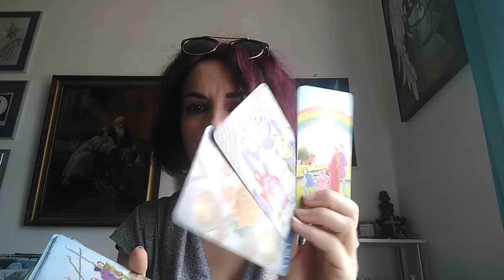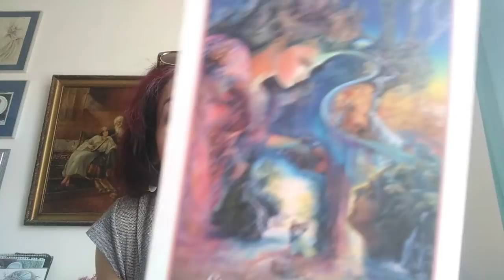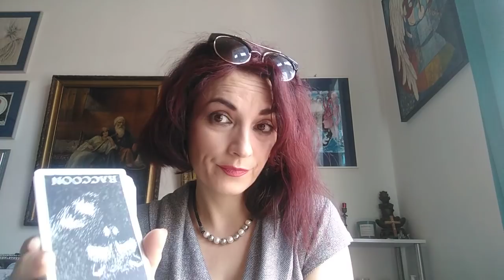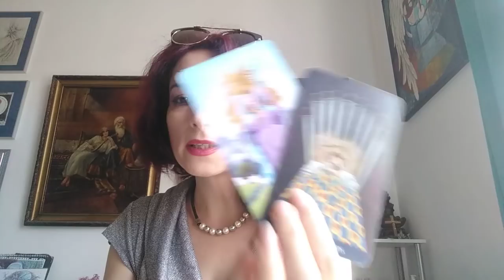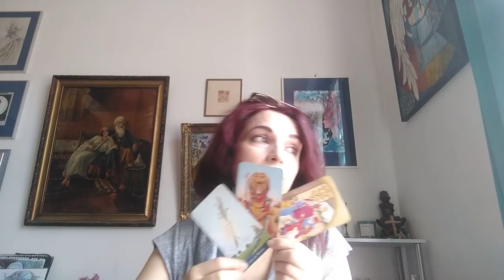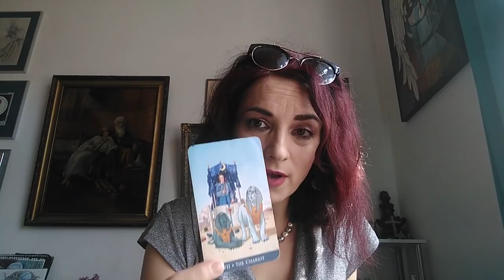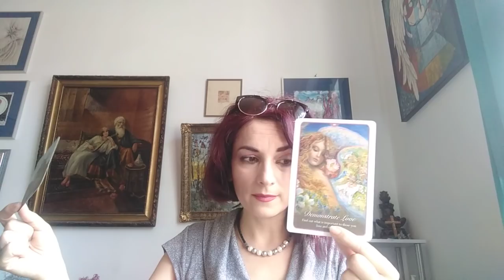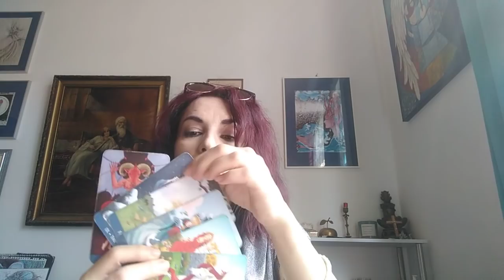LEU - AUGUST - Adevarul trebuie spus / Cineva trebuie sa Demonstreze Dragostea PART2